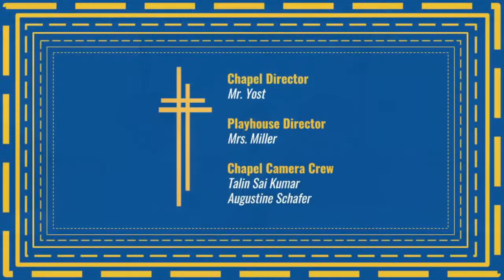OLOP Chapel 10/20/2022